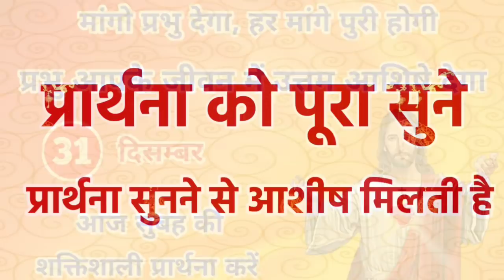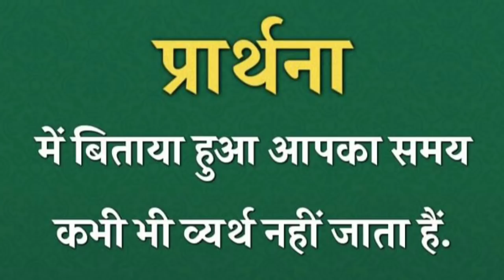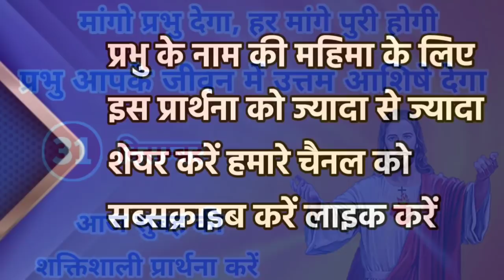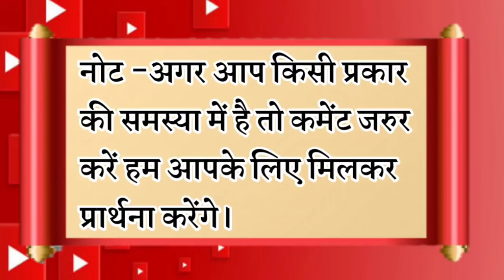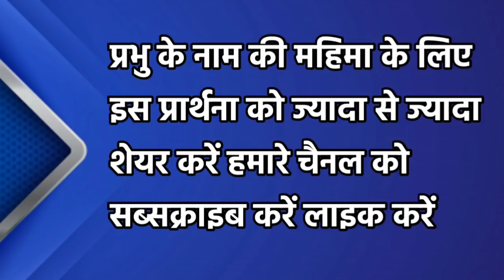आज प्रभु आपके जीवन में उत्तम आशिषे देगा | सुबह की प्रार्थना | morning prayer